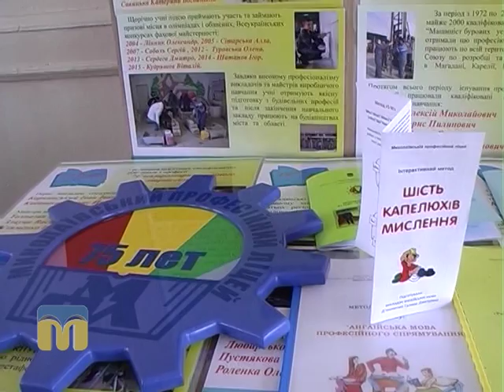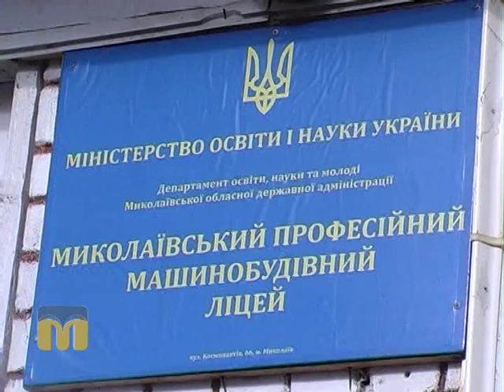ТНМ сюжет - педчитання 18.02.2016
Обласні педагогічні читання відбулись у Миколаївському професійному машинобудівному ліцеї.